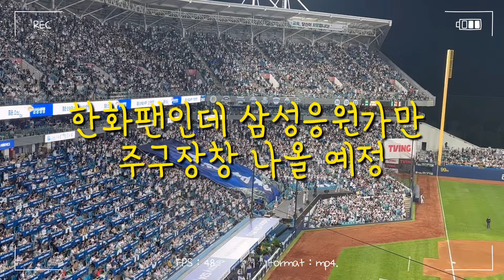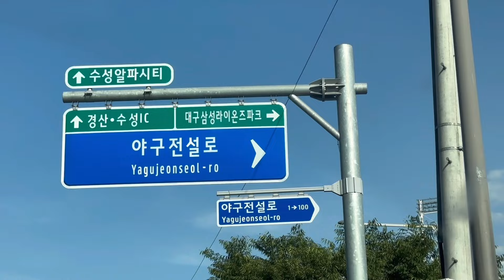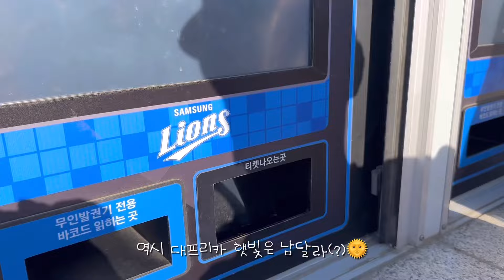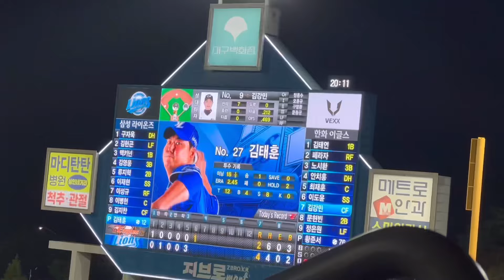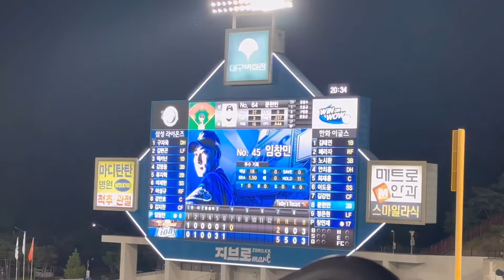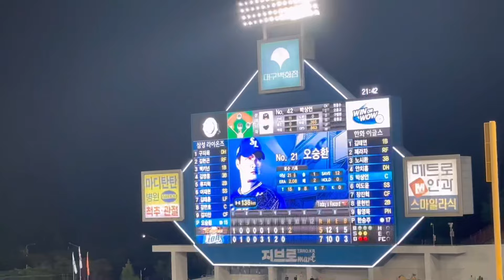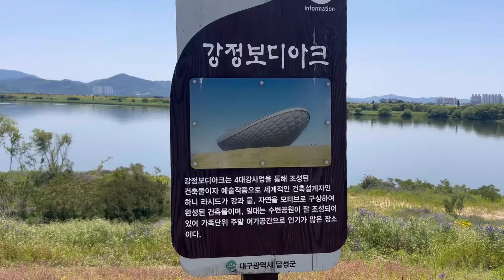VLOG#131 대구 삼성라이온즈파크 사자굴 응원 구경만 하다온 것 같은 한화이글스 야구 직관 브이로그 / 낙영찜갈비.회성각.강정보디아크광장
2024년 5월 17일 ~ 5월 18일